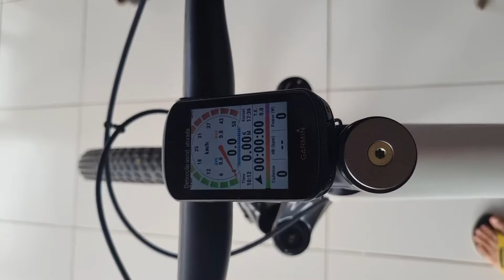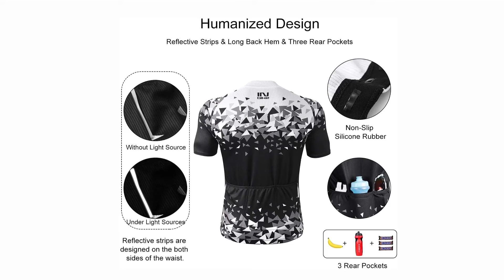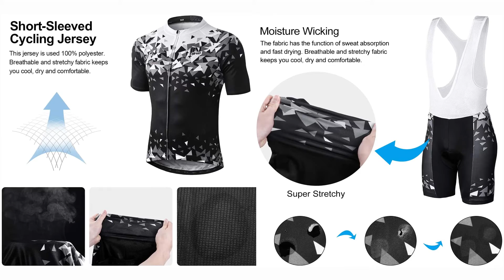Meilleur Accessoire de Vélo Indispensable de 2022 (TOP 5)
⭐ GARMIN Edge 530 GPS Main Cyclisme Mixte Adulte
⭐ Giro Cinder MIPS Casque Mixte
⭐ Giro Empire Road, Chaussures de Vélo de Route Homme
⭐ INBIKE Maillot Cyslisme Homme Manches Courtes + Cuissard Velo
⭐ Reinalin Gants de Cyclisme Gants VTT